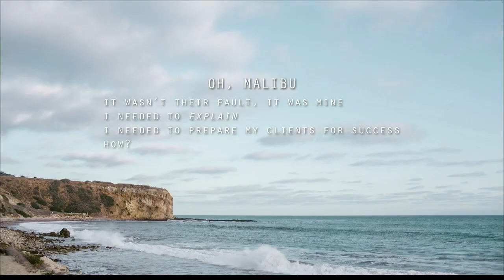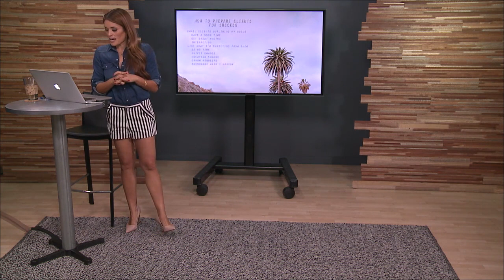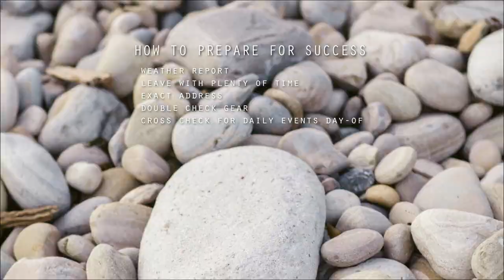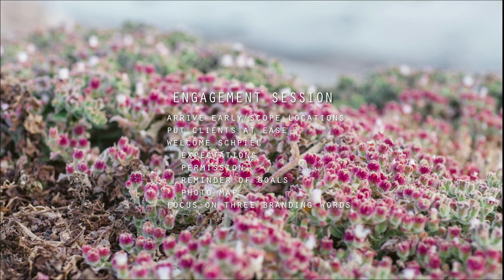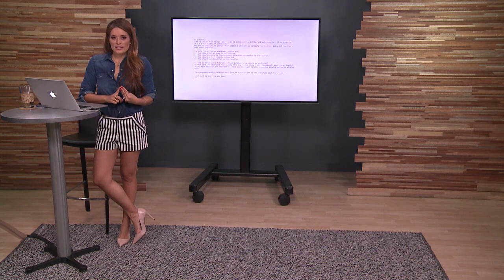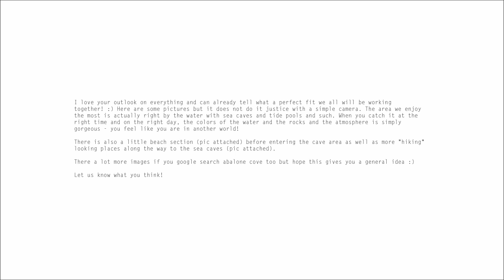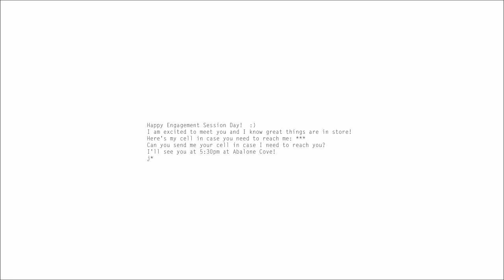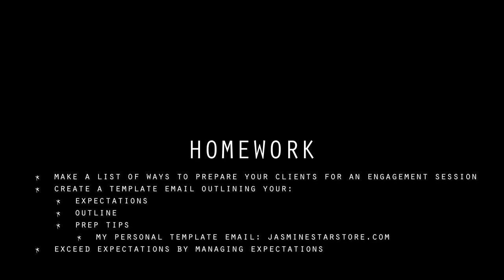Preparing for a Successful Engagement Photography Session